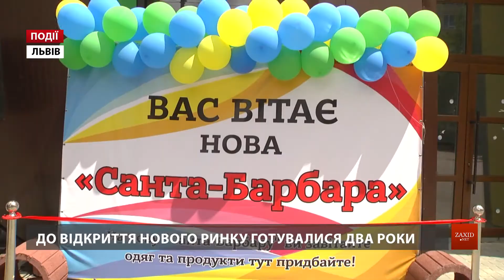До відкриття нового ринку «Санта-Барбара» готувалися два роки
Два роки ретельної підготовки і ось довгоочікуваний момент – відкриття нової «Санта-Барбари». Ринок «Санта-Барбара» – це спільний проект із міською радою. Раніше ринок розташовувався на місці нинішньої трамвайної колії, тепер же ж він переїхав на вулицю Антонича, 8. «Він є більш компактним, більш зручнішим по розташуванню і кожен павільйон, кожен продавець має зручності значно кращі, ніж на попередньому місці. В нас, в першу чергу, продуктова група, є речі, одяг, є дуже гарні майстерні по пошиттю одягу, по ремонту одягу, причому дійсно гарні, я сам там обслуговуюсь, дуже класно», – розповів представник засновників ринку «Санта-Барбара» Сергій Бутенко.

Також є магазини із побутовою хімією, а ще великий вибір дитячих товарів. «Дуже зручно, дуже близько, нам з дітьми підходить», – сказала львів'янка Ліля. «Розташування і вигляд тут кращий. Зручніше і більш європейський формат, зручно, все нове. Набагато краще, ніж було там», – поділився львів'янин Михайло. Приємним доповненням стало і зручне розташування ринку, тут вже є кінцева зупинка маршрутки номер 26, незабаром будуть кінцеві зупинки автобусів номер 19, 14, 46. «Управління транспорту вже прийняло рішення, щоб сюди запустити три маршрути, для них облаштували кільце і зараз в планах у нас облаштувати тут велику кінцеву станцію», – розповів Олег Береза, керівник ЛКП «Львівавтодор». Нова "Санта Барбара" працює з 8 до 19 години.